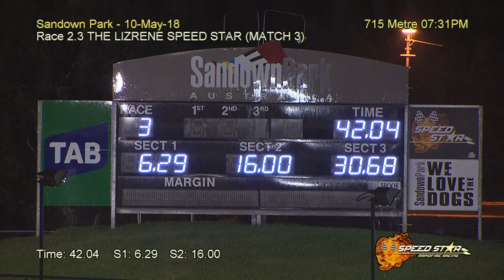SAN THU 10 MAY 18 R2 3